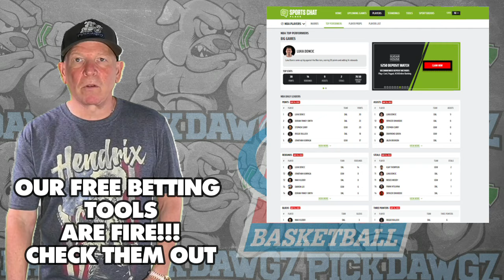Florida vs Auburn 2/10/24 Free College Basketball Picks and Predictions | NCAA Tips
The Auburn Tigers take on the Florida Gators in Saturday's College Basketball Action. Get Mitch's College Basketball Pick and Prediction for this game.